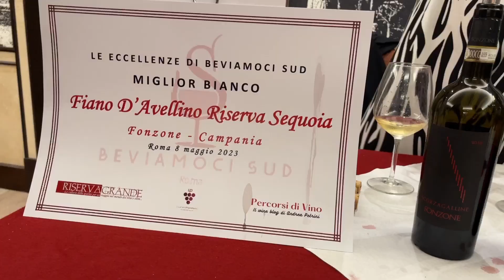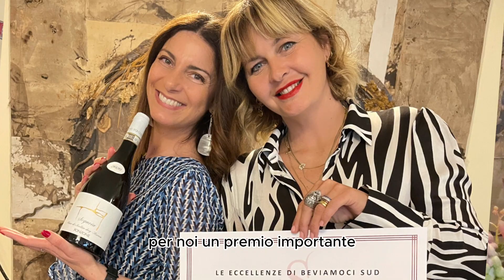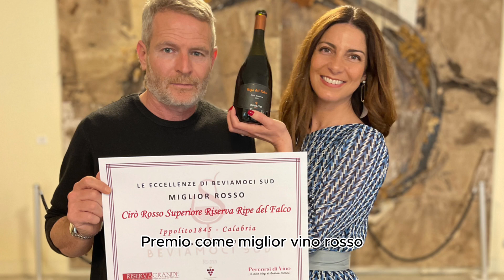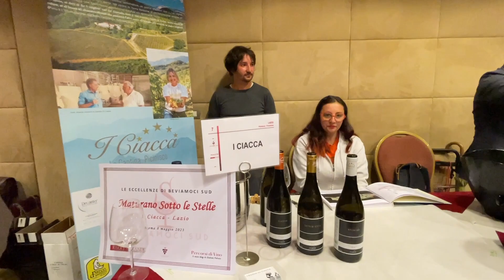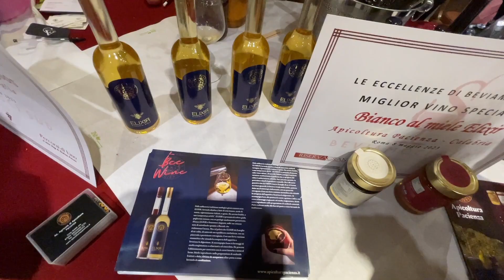Ep.2 edizione 2023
La manifestazione nata per valorizzare le cantine del Sud Italia , organizzata da @paths_of_wine , @lucianopignatarowineblog e @marcum_rm di @riserva_grande , nella sua ultima edizione ha aggiunto un importante tassello : quello di premiare le cantine che hanno saputo distinguersi nel proprio territorio esaltando denominazioni o vitigni meridionali e diventando esempio o modello della viticoltura della propria regione.
Quali sono le cantine che hanno saputo maggiormente distinguersi ?

Ho selezionato per voi alcune testimonianze per conoscere meglio alcuni dei premiati e capire insieme come trasmettono lo spirito vinicolo del sud Italia, ma soprattutto scoprire i loro vini molto particolari che hanno tanto da raccontare !

🔸 Miglior Vino Bianco: Sequoia di @fonzone_winery -

🔹 Miglior Vino Rosso : Ripe del Falco di @ippolito1845 -

🔸 Miglior Vino Orange : Piluc di @poggioallameta -
🎤 Simone Nicòtina

🔹 Miglior Vino Speciale : Bianco al miele Elixir di @beewine_
🎤 Luciano e Marco.